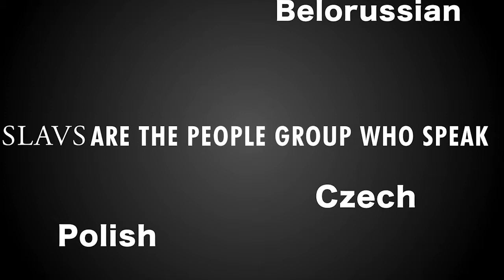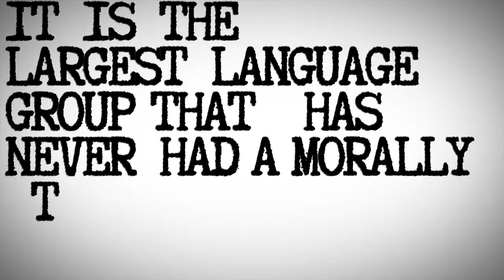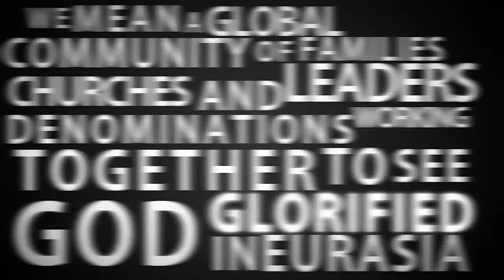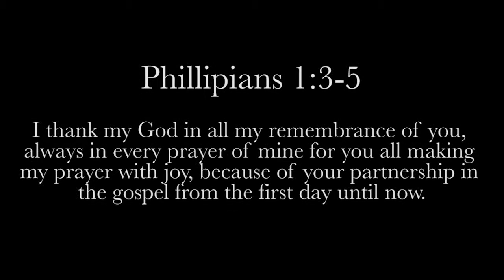Till All People Trailer: Slavic Reformation Society 2013